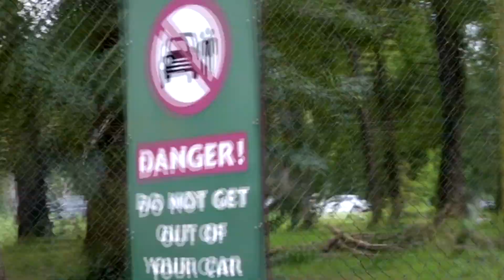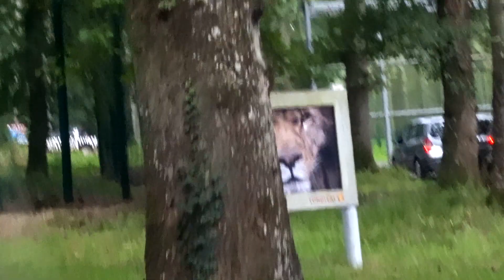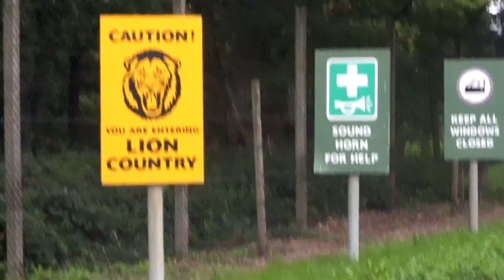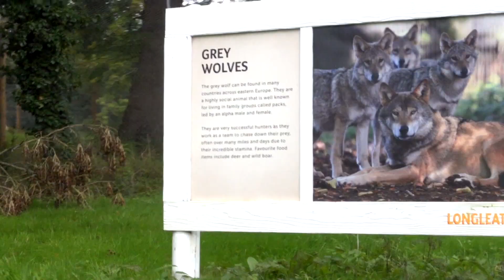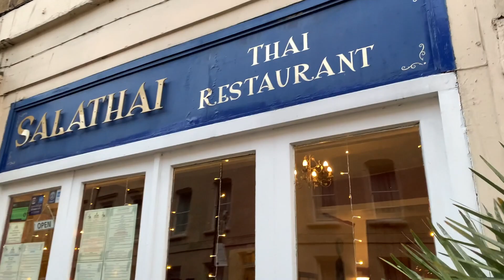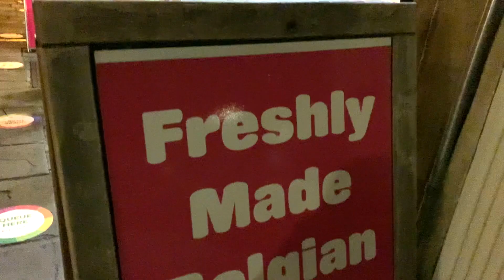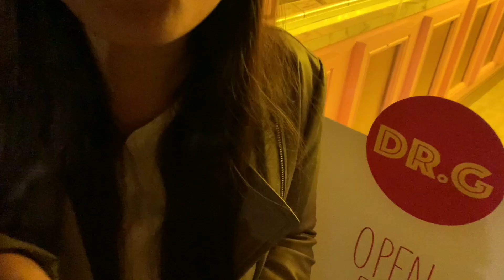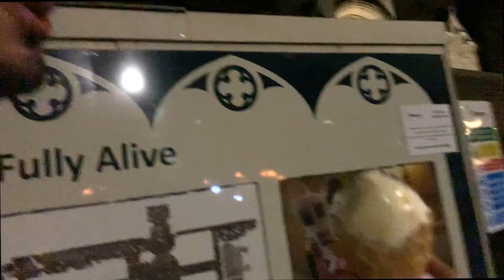Jungle Safari in our Own Car | Indian Couple in UK | Life in England | VLOG 18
In our eighteenth post of happiness, we went out to experience a drive-through jungle safari in our own car! The experience is absolutely exhilarating and takes your breath away when the tigers run across right in front!

Music credits -
Not For Nothing - Otis McDonald
Copa - DJ Quads